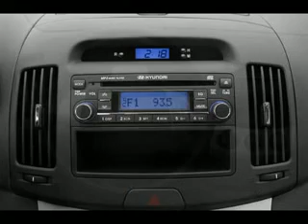Used 2007 Hyundai Elantra Mesa AZ 85201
Type: used
Year: 2007
Make: Hyundai
Model: Elantra